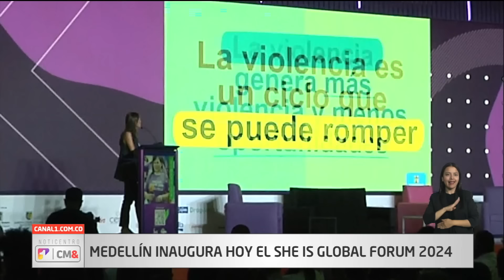NotiCentro 1 CM& Primera Emisión 8 de agosto de 2024